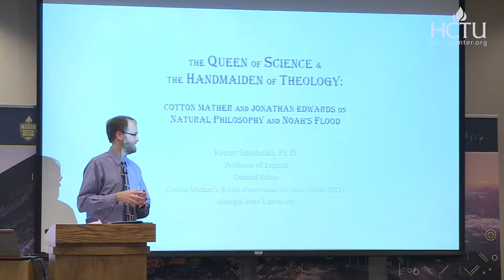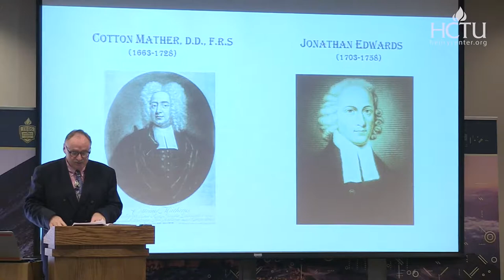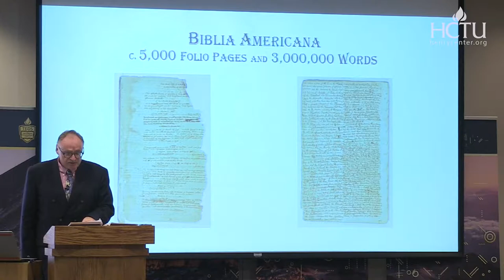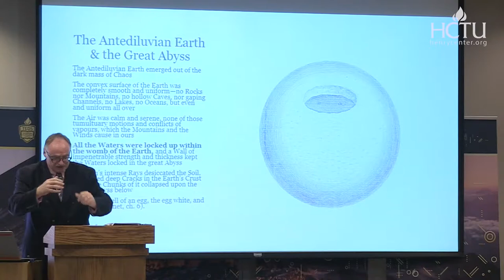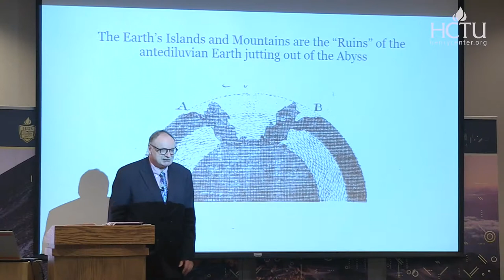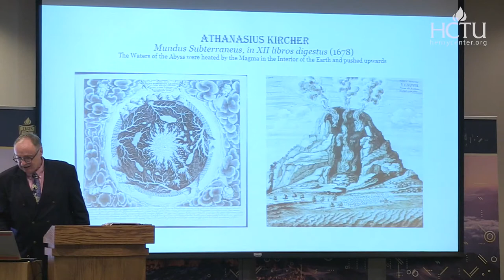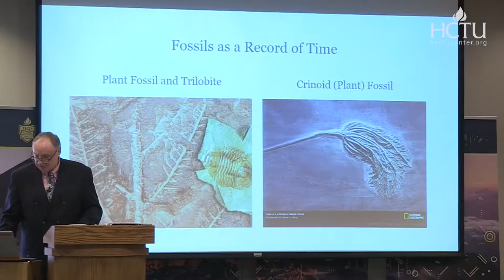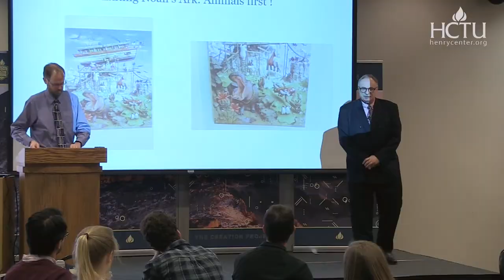What Does Science Say about the Flood | Reiner Smolinski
Lecture Title - Cotton Mather and Jonathan Edwards on Natural Philosophy and Noah's Flood

The rise of natural philosophy (science) during the early Enlightenment (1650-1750) posed tremendous challenges to theologians of all stripes. Among the principal questions were such issues as the dimension, capacity, and design of Noah's ark, the origin and universal extent of the deluge, calculations about the amount of water necessary to inundate the entire globe, and the use of fossil evidence from European and American sites. The debate involved the brightest minds of the time — men of the cloth like Robert Boyle and Sir Isaac Newton in Europe, and Cotton Mather and Jonathan Edwards in New England. Smolinski's presentation focuses on how these clergymen employed the best historical, theological, and scientific evidence of the day, and achieved a remarkable consensus in upholding the authenticity of the Mosaic flood account. In fact, New England furnished some surprising archeological evidence in its confirmation.

Reiner Smolinski (PhD Pennsylvania State University) is Professor of English at Georgia State University. He is editor of a ten-volume edition of Cotton Mather's Biblia Americana (Mohr Siebeck, 2010-present) and the co-editor of A Cotton Mather Reader (Yale University Press, 2022).